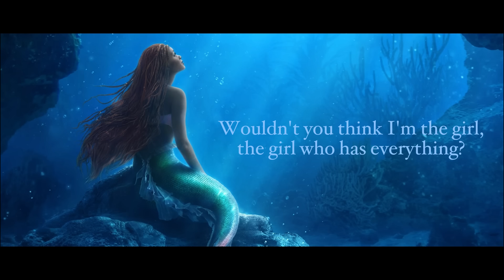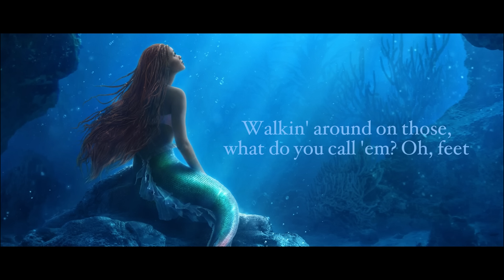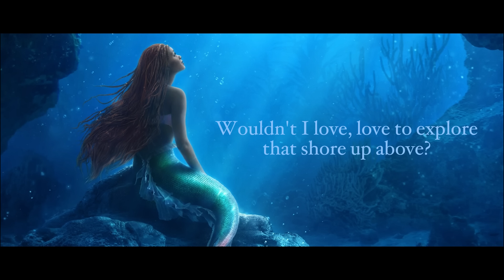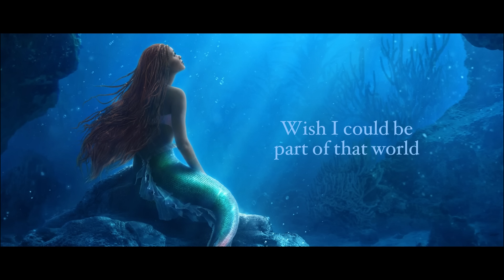Halle - Part of Your World (From "The Little Mermaid"/Lyric Video)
Performed by Halle Bailey
From Disney’s The Little Mermaid